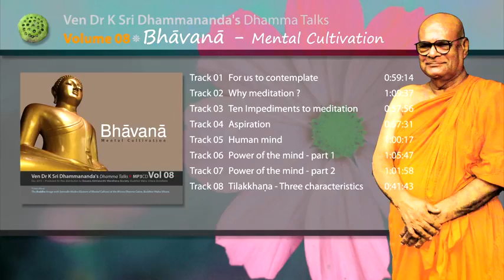LC0803 Ten Impediments to Meditation by Ven. Dr. K. Sri Dhammananda